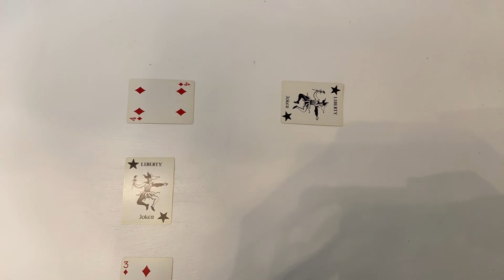College Connect 2020 Animation Class Compilation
Check out what the students in our Animation: The Cartoon Road to Self-Expression and Social Change class have been working on! Can you spot whose clip is whose?